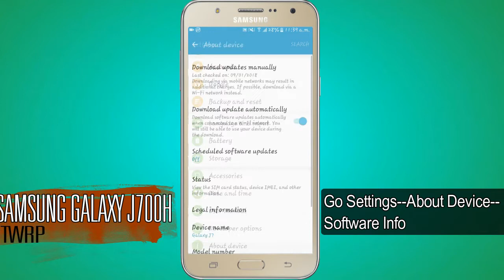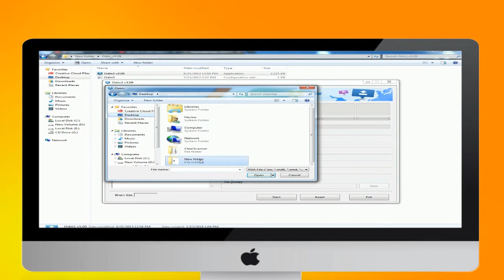How to install TWRP in Samasung Galaxy J7 SM-J700H - Technical World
Installing Twrp in Samsung Galaxy J700H Full Method-

1-Go To Settings - About Device - Software Info
2-Press Build Number for 7 times to show developer options in settings
3-Press Back and open "Developer Options"
4-Enable "Usb Debugging" and enable "OEM Unlock"
5-Open Mobile In Download Mode
 ( First power off then press Volume down+Menu Button+Power at same time)
6-Press Volume Up button when Opened download mode
7-Connect Your Mobile to Pc Via a data cable